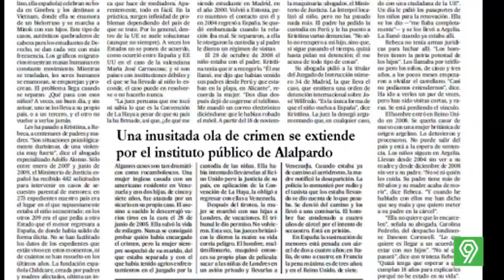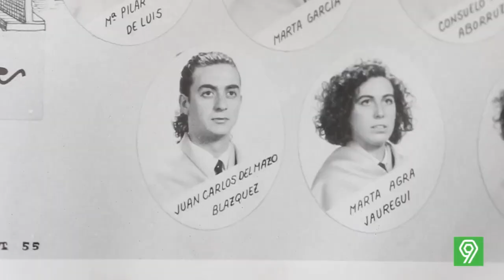Equipo de Indagación - El Negocio de la Tinta